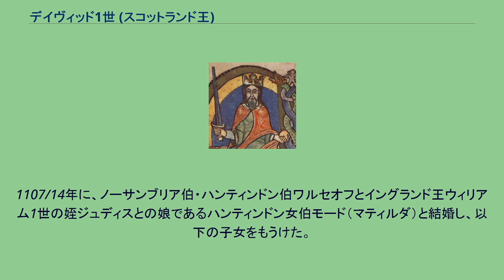デイヴィッド1世 (スコットランド王)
デイヴィッド1世（David I, 1084年頃 - 1153年5月24日）は、スコットランド王（在位：1124年 - 1153年）。
マルカム3世と2番目の王妃マーガレットの六男。
ダンカン2世の異母弟、エドワード、エドマンド、エドガー、エゼルレッド、アレグザンダー1世、イーディス（マティルダ）、メアリーの同母弟に当たる。
母のお気に入りだったデイヴィッドは兄達と同様イングランドで育ち、ノルマン風の教育を受け、ノルマン人の青年達と親しく交わった。
1107年（または1113年、1114年とも）に、ノーサンブリア伯・ハンティンドン伯ワルセオフとイングランド王ウィリアム1世の姪ジュディスとの娘で、ヘンリー1世の従姪でもあるハンティンドン女伯モード（マティルダ）と結婚した。
この結婚でハンティンドンシャー・ノーサンプトンシャー・ケンブリッジシャー・ベッドフォードシャーといったイングランド中部を領有するイングランド貴族となり、長姉イーディスがヘンリー1世の妃ということでイングランド王家（ノルマン朝）と二重の姻戚関係で結ばれた。
1112年にヘンリー1世からイングランド北部でスコットランドに近いカンブリアの長官に任命され、カーライルに着任した。
この地に住む反抗的なカンブリア人の服従を期待した上での任命で、デイヴィッドはノルマン人の力を借りてカンブリアを抑えたばかりか、スコットランド南西部のギャロウェイも抑えたことで、兄のアレグザンダー1世にも重用されフォース川以南地方長官も兼ねた。
イングランド・スコットランド両国の王に仕えながら政治を学ぶ日々を送ったが、1124年に兄が世継ぎを残さずに死去したため、王位を嗣いだ。
イングランド育ちだったことから親イングランド政策を採り、イングランド封建制度を積極的に導入、イングランドで知り合ったノルマン人の友人達をスコットランドに招き、要職につけた。
その中にはブルース家・ベイリャル家・スチュワート家など後に王家となる家系も含まれ、彼等に土地を与え封建的土地所有制度の確立に尽くした。
中央・地方政府の整備も進め、最高長官としてスコットランド式部長官、スコットランド大法官、スコットランド大司馬を設置して中央政府の最高責任者として司法・行政における権限を与え、地方行政・司法も中央政府の下部機構に置かれた法務官・地方執行官に当たらせた。
こうして、デイヴィッド1世は司法・行政などをノルマン流に改革し、王権の強化に努めた。
また、ノルマン人により、石城建築がスコットランドにもたらされた。
イングランドに所領がある関係でスコットランド王でありながらイングランド王の封臣でもあるため、1127年にヘンリー1世の娘で自身の姪に当たるマティルダへ忠誠を誓った。
1135年からイングランドでスティーブンとマティルダの間に王位争い（無政府時代）が起こるとそれに介入、1136年にマティルダ支持を宣言してイングランド領に攻め込み、カーライル、ニューカッスルを占領、第1次ダラム条約でカーライルを確保した。
1138年にスタンダードの戦いでスティーブンに敗れ、いったんはカーライル、ニューカースルを失ったものの、1139年の第2次ダラム条約でスティーブンと和睦した結果、ノーサンバーランド、カンバーランドなどの支配権を獲得した。
1149年に大甥アンリ（マティルダの子、後のヘンリー2世）を騎士に叙任した時、ウェストモーランドも加えた3州の領有を認められ、内乱を通じてイングランド北部を支配下に置いた。
この時にイングランドより得たカーライルの貨幣鋳造所により、スコットランドで初めてコインを鋳造、これによりスコットランドでコインが流通し、かねてから度量衡統一と自由都市や市場を次々と開設したことも相まって経済が発展した。
宗教政策においても、司教区を整備し、教育を通じた人材育成を図り教会や修道院を建設するなど改革を進めたため、スコットランド国内にキリスト教が広く普及した。
また、スコットランド化した古英語（スコットランド語）が共通語として通じるようになった。
デイヴィッド1世の統治した時代、スコットランドは国家と呼ぶにふさわしい国に仕立て上げられ、デイヴィッド1世は最初の偉大な王と呼ばれることになった。
1153年5月24日、カーライルで没した。
息子のハンティンドン伯ヘンリーに先立たれていたため、王位は孫でヘンリーの2人の息子マルカム4世、次...